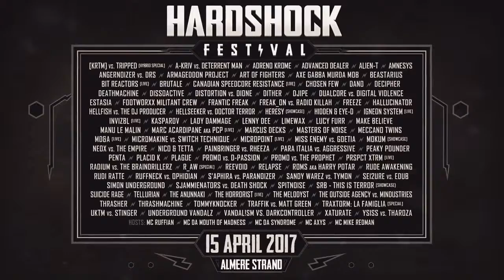Trailer - Hardshock Festival 2017